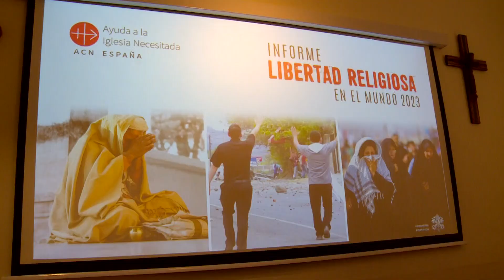AIN presenta el Informe sobre Libertad Religiosa 2023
Se ha presentado el Informe sobre Libertad Religiosa en el Mundo 2023 que muestra la persecución o discriminación religiosa que vive más de la mitad de la población mundial.
En el acto estuvieron presentes el obispo de la diócesis de cartagena, d. José Manuel Lorca Planes, también el sacerdote Kenneth Iloabuchi y Josué Villalón, del Departamento de Comunicación de Ayuda la Iglesia Necesitada, institución encargada del informe.
Cada 2 años, esta Fundación pontificia ofrece un completo análisis sobre la libertad que sufren en el mundo los fieles de las distintas religiones.
Los últimos datos revelan un incremento de la persecución por causa de la fe.